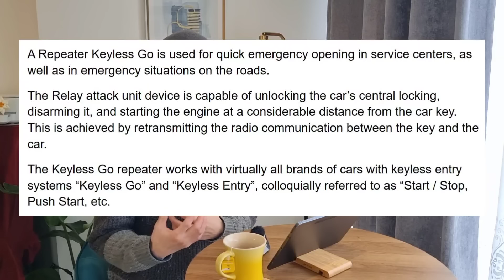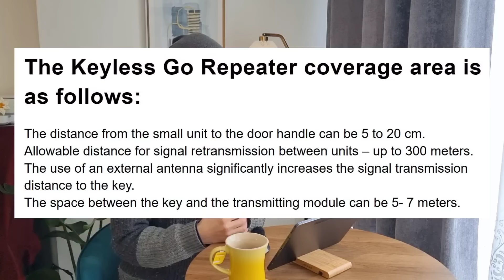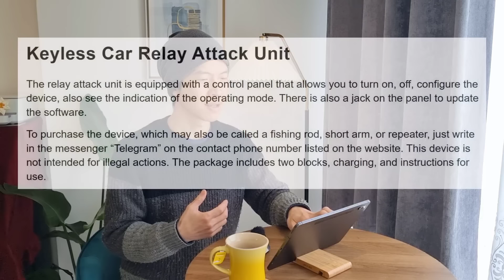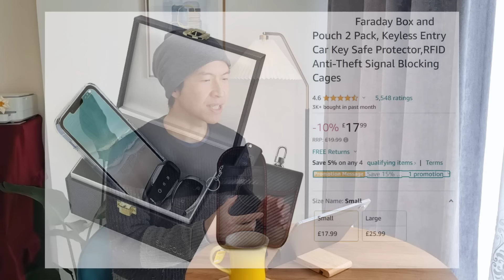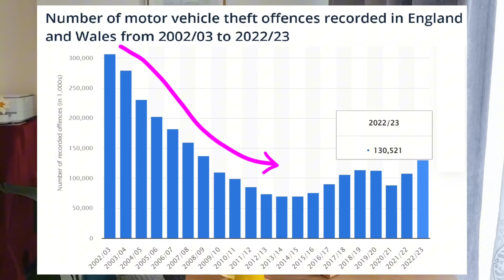[今次點算] 凌晨4點Reading偷車黨連環爆😨專業犯案手法曝光！以為做足防盜😭出事關鍵係... 介紹簡單又有效既汽車防盜工具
(1) [Octopus電煤費約市價6折，推薦申請享50鎊，舊客都可以補領]
未係Octopus Energy客戶要快行動，經推薦申請家居電力和煤氣服務可享50英鎊回贈，開戶後仲可以申請好受歡迎既Tracker或Agile tariffs。Octopus Energy申請開戶手續如下：
1. 按連結 )進入申請版面
2. 按要求填寫資料並於網上獲取報價及即時完成申請手續
3. 如因任何原因需聯絡職員進行申請，請說明你會使用推薦開戶回贈優惠

(2) [手機轉台先慳到錢] 呢間Lebara好抵用！佢有幾個賣點：
1. 使用Vodafone 5G網絡，覆蓋率97-99%
2. 送埋打IDD既分鐘 ，最少有100分鐘，方便打番香港處理事務，例如銀行戶口
3. 去EU免費漫遊可達30Gb，隨時起行冇難度
4. 支援Wi-Fi calling，萬一冇訊號都可以經Wi-Fi講電話
5. 支援4G calling，通話質素有保證，通話期間仍可4G上網
唔駛簽約，如果用12個月plan就會有9折，再經我既推薦連結申請頭3個月再半價，抵！我已經轉咗，大家都即按下面條link申請啦：

(3) [英國家居寬頻送£25 Amazon Gift Card] toob寬頻使用CityFibre光纖網絡，上下載速度都有900Mps，免費安裝包埋router，月費£25，18個月合約。經推薦申請成為客戶可獲£25 Amazon Gift Card。申請手續如下：
1. 到Toob網站 )登記成為客戶
2. 完成手續後會收到email，裡面有6位數字既order number

(4) [攞定冇壞隨時出發] Giffgaff電話sim卡唔駛銀行資料就免費寄去你香港/英國地址，隨時上網啟動後先開始計錢。用下面連結申請即享5英鎊回贈，宜家£10月費可享25Gb數據，首6個月仲額外送多15Gb：

(5)  [人人都用TopCashback] 經以下推薦連結首次申請成為會員，就享有£10現金回贈！(快啲申請咗先，隨時會變番£5回贈。未出發都可以，用任何一個email就可以申請。詳情請留意供應商T&Cs)：

(6) [歐遊必備Monzo Card] 張debit card係歐洲都用得，消費時直接係戶口將英鎊換成歐元扣數(好方便)，跟番Visa/Master匯率(已經幾好)。經以下推薦連結申請Monzo Bank戶口及debit card，完成一次消費(金額不限)即享5英鎊現金回贈：